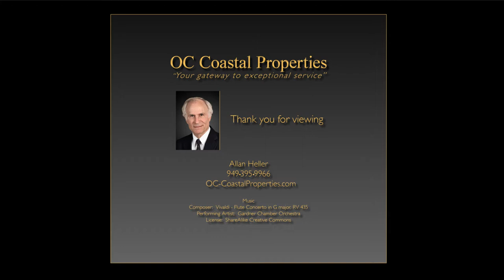3413 Finley Avenue, Newport Beach CA Virtual Tour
This 4 bed, 4 bath, 2818 sq ft home & boat dock, completed in 2013, are located on the channel front, in a tranquil area of the Balboa Peninsula, in close proximity to beach, restaurants and shopping.

The home is configured as 3 bedrooms & permitted for converting the media area into 4th bedroom.

A ramp from the patio leads to a boat dock for up to a 35 foot vessel.

The top level offers a loft, bathroom, deck, sauna & sweeping views.

Perfectly designed for entertaining & the casual waterfront lifestyle.

For further assistance or to search for Orange County Coastal area properties in Corona del Mar, Laguna Beach, Newport Beach or Newport Coast, go ~ Your gateway to exceptional Service.